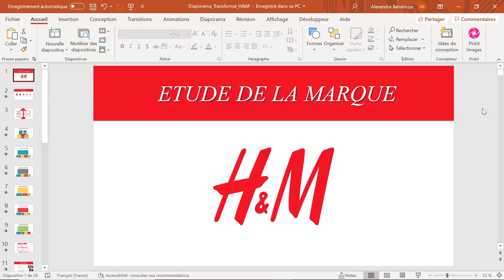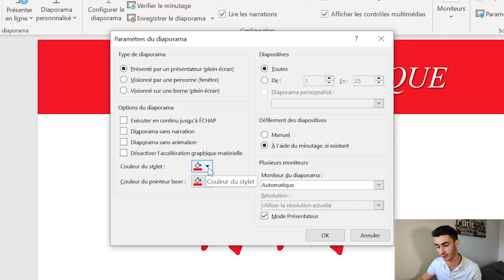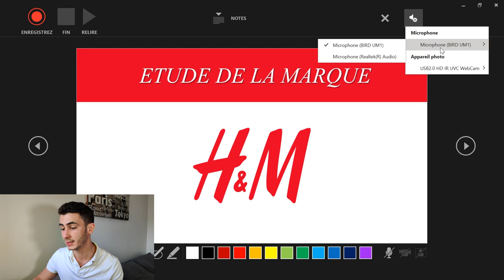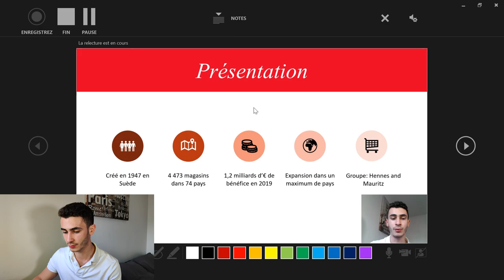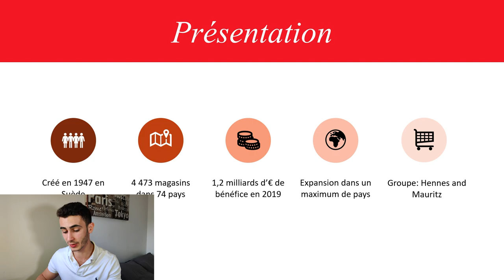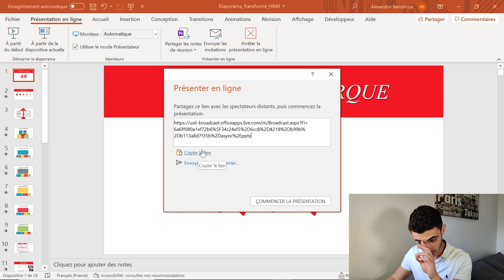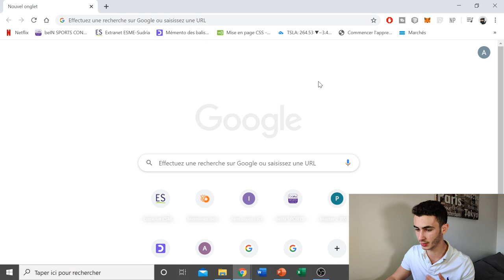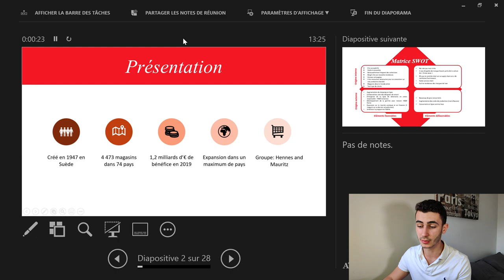Tuto PowerPoint #16 | Créer des narrations et conférences en ligne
📙 Le nouveau E-BOOK ProLearning

💻 Suite de notre première vidéo sur le mode présentateur, aujourd'hui on s'attaque aux présentations en ligne, aux narrations et même aux conférences en ligne !

✂ Une partie peu intéressante ? Cliquez sur le minutage pour visionner seulement ce qui vous intéresse :

01:51 Configurer le diaporama
03:32 Enregistrer le diaporama en direct
08:00 Exporter en vidéo MP4
08:55 Présenter un diaporama en ligne
14:15 Présentation de notre nouveau livre "5 Étapes pour convaincre n'importe qui" (NE RATEZ PAS CA) 📙